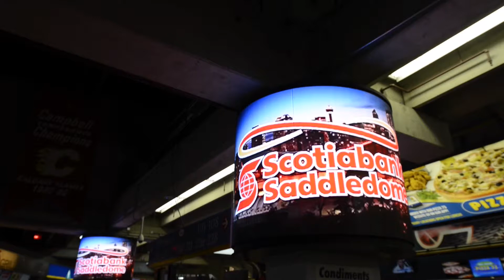Scotiabank Saddledome - Customized LED Display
It’s game day!! Be sure to cheer on the @NHLFlames tonight as they face off with the @Canucks right here in Calgary, AB. With the new super high resolution, custom LED displays at the @ScotiabankSaddledome, you don’t have to miss a minute of the action when grabbing drinks, snacks or finding your seats. Come see for yourself tonight!

Arena Stadiums and Arena's have had a ever increasing demand for attracting an audience. LED technology has drastically increased the attraction and advertising exposure of may stadiums across the globe. LED Sign Supply Inc. has recently proven to have matched and superseded the technologies of past suppliers while providing much more cost effective customized integrated solutions.

Customization is what also separates us from many of our competitors. We have experienced engineering and senior executives staff who can create from concept to design to application all in house. We have provided complex large scale  solutions for various clients with great success.

If you are looking for a digital signage solution, we are here to answer all your queries. We will be glad to discuss your needs and help you find an outdoor advertising solution that’s just right for your needs and budget.